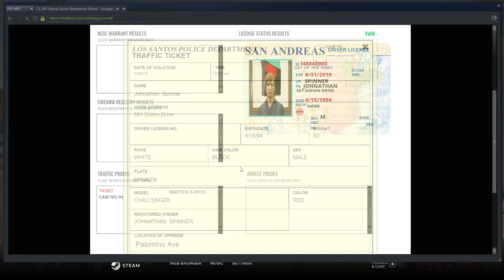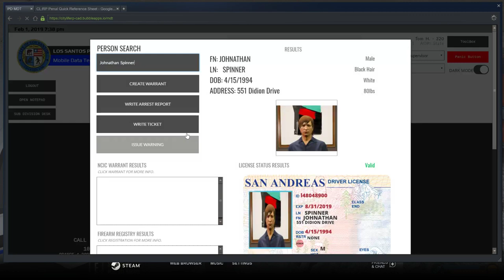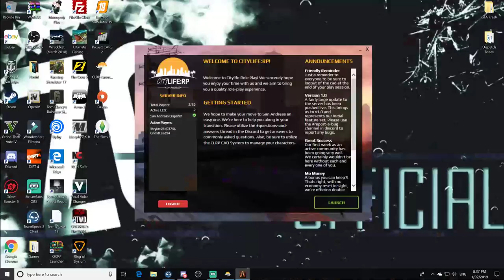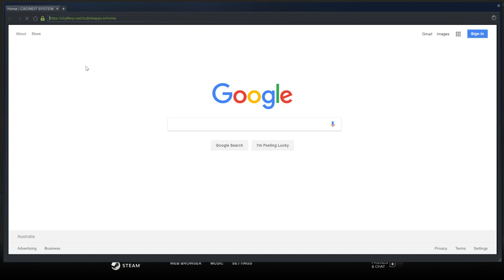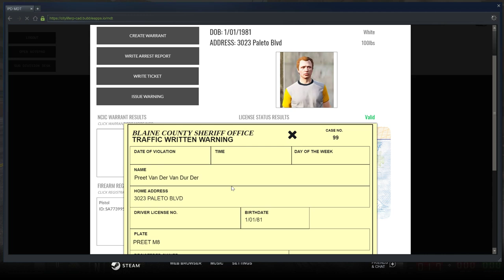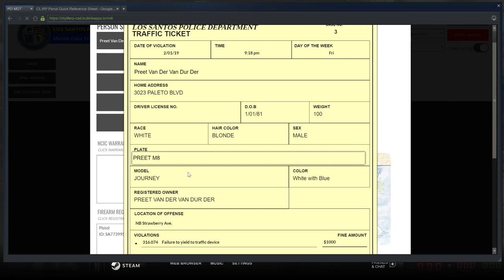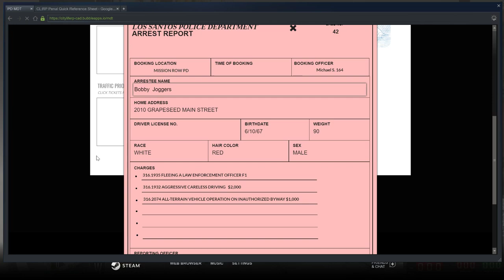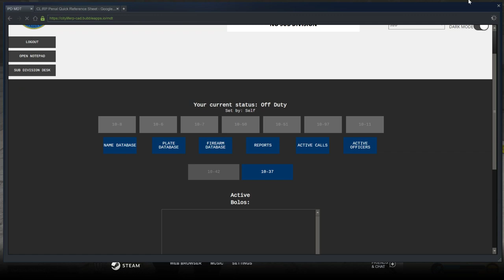GTA 5 CLRP Live! They Don't Learn! (LEO)